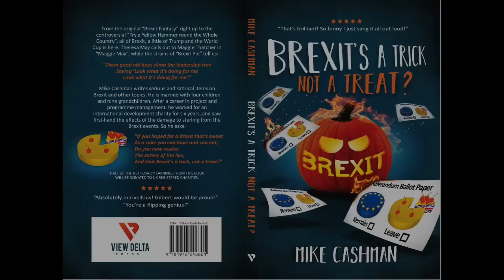The Rees-Mogg Singalong Extravaganza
With so much thanks to everybody for your support and encouragement!

Baritone: Richard Suart
Piano: Richard Black

Available soon as part of the fantastic collection:
"BREXIT'S A TRICK, NOT A TREAT"
Soon to be available through Amazon.co.uk

I am the very model of a prejudiced Etonian
My diction is impeccable, my politics draconian,
I’m quite the polar opposite of what you’d call revisionist
And though I went to public school, at least I’m not a Wykehamist
I’m keeping the tradition of the gentry ent’ring politics
How else are we to keep away the Corbynista Bolsheviks
So through my vivid promises of dividends most decorous
I’ve mobilised the Brexiteers to levels quite obstreperous
I whip them up to frenzy in a manner so Pavlovian
They do not seem to see that it’s increasingly dystopian
So here I stand before you like a skeletal Napoleon

I’ve studied all the Classics from Herodotus to Sophocles
How else am I to criticise my colleagues’ etymologies?
Perhaps that’s why I vote against most freedoms and equalities
These authors are about as old as most of my philosophies!
I know of all the backwards Parliament’ry curiosities
Like letting Commons’ priv’lege keep me safe to spout atrocities
I know the terminologies, chronologies and glossaries
And yet I still behave as if we never lost our colonies.
I often drain the public funds to renovate my properties
Although I have more money than some smaller world economies
I never make apologies for lack of reciprocities
Despite the fact that swathes of Britons lack basic commodities!

My views on social issues haven’t changed much since the Tudor times
I rage against the slightest change to long-outdated paradigms
I lack the base ability to sympathise or empathise
My Commons’ sprawl exemplifies the privilege I symbolise
When criticised on Women’s Rights I hide behind Catholicism
Bending it to justify my heart-of-stone Conservatism,
Yet I sound the clarion of fear of fundamentalism
Without seeming to acknowledge this inherent dualism,
I try to paint a picture of a Brexit most utopian
And when they all explain to me the likely pandemonium
I patronise my critics with my methods Ciceronian